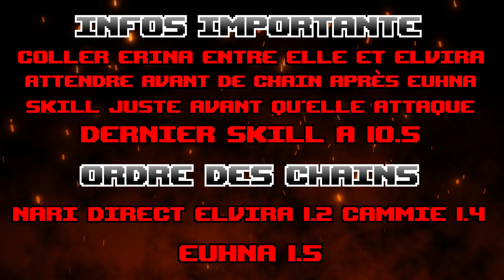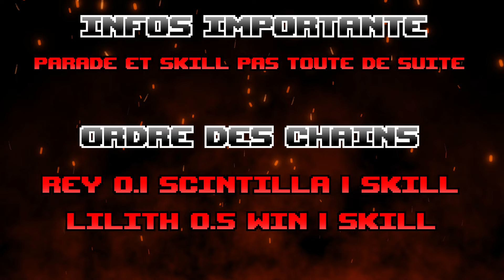RAID SAISON 67 - Guardian Tales FR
Il n'ya que Erina et Bête désolé ;)

TimeTamps :
1:00 - 4:36 : Erina Feu Distance
1:03  : Chains et Infos
2:58  : Combat
4:31 : Preset
4:36 - 7:10 : Erina Feu Mêlée
4:39 : Chains et Infos
5:43 : Combat
7:06 : Preset
7:10 - 11:17 : Bête
7:13 : Chains et Infos
9:11 : Combat
11:13 : Preset

 / guardian_tale.  .

Si vous souhaitez entendre vos héros favoris en français, voire même devenir l'une de ces voix, je vous invite à faire un tour sur la chaîne partenaire :  Guardian Tales VF !